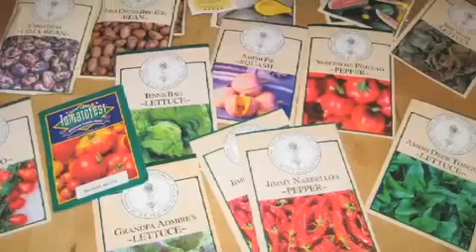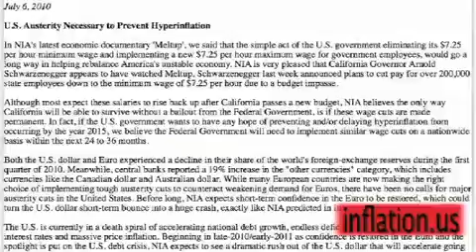Empty Store Shelves Coming to the west